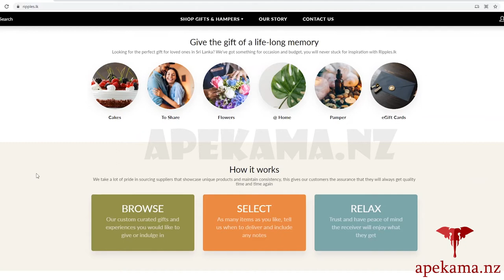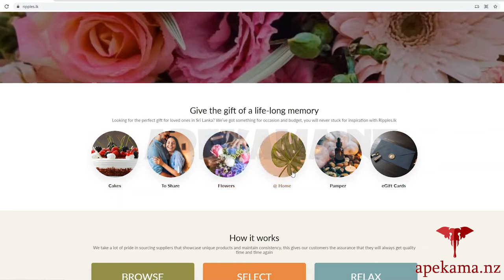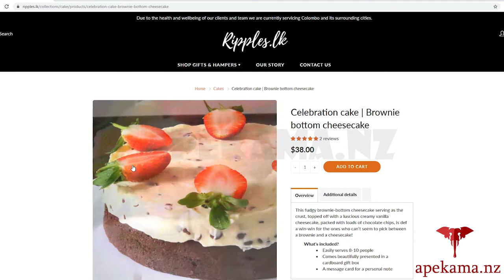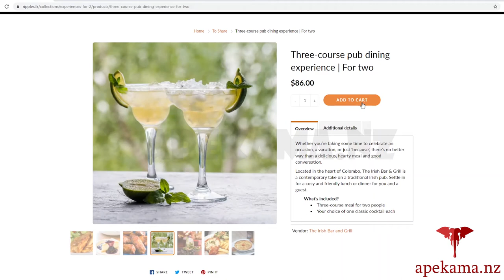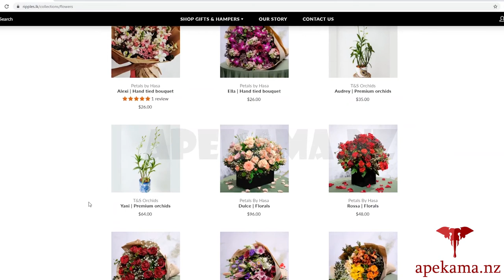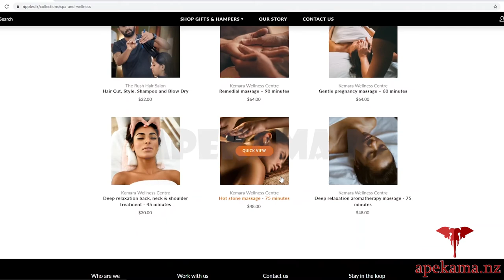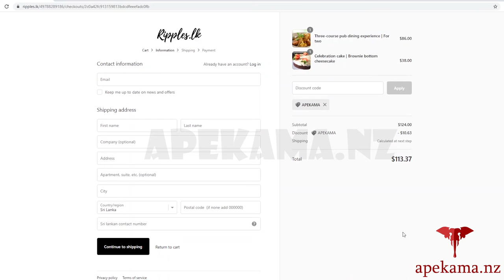ලන්කාවෙ ඔබෙ ආදරනීයන් ඔබ ලගින්ම තියාගන්න